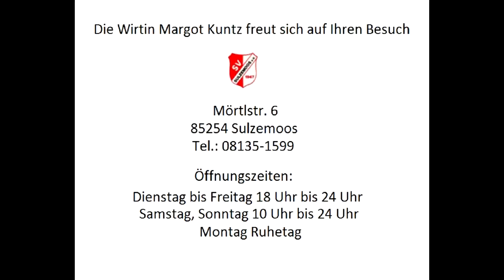One Boy Two Shots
Werbung mal anders